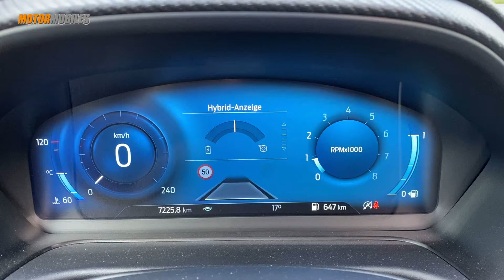Ford Puma Virtual Cockpit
Hochauflösendes Cockpitdispay in 12,3 Zoll: Anzeige der verschiedenen Fahrmodi.